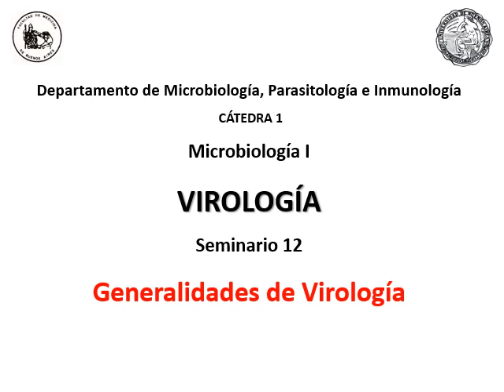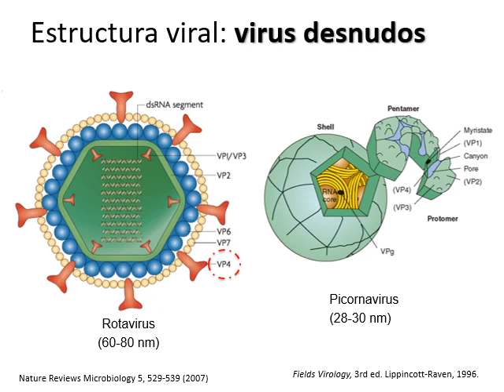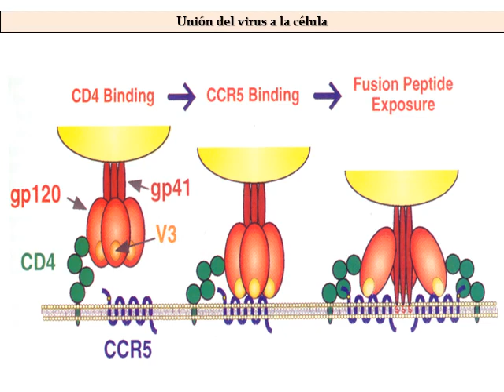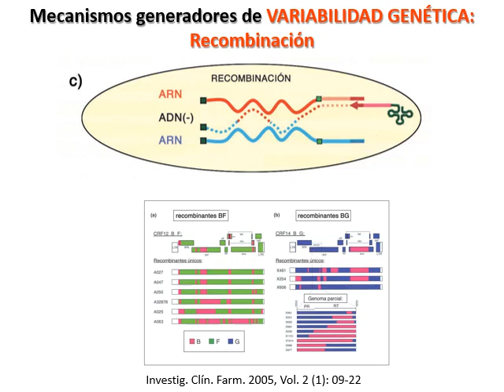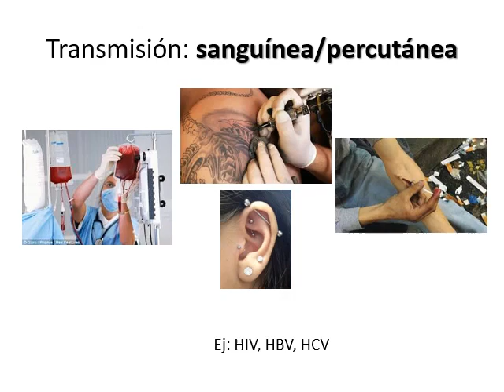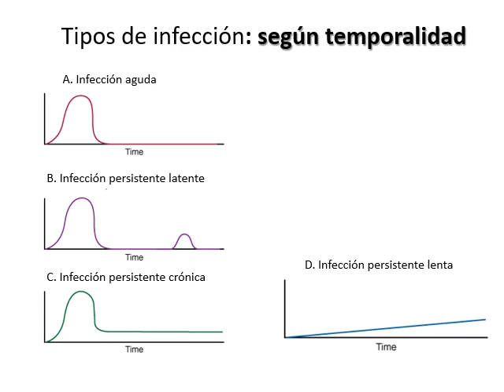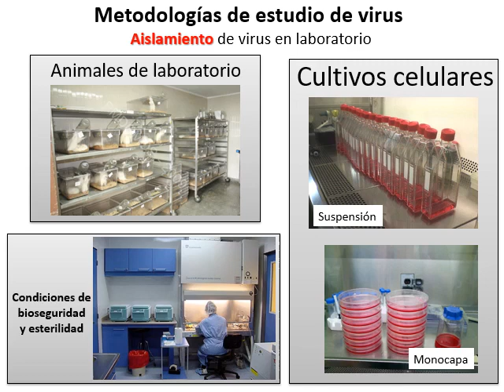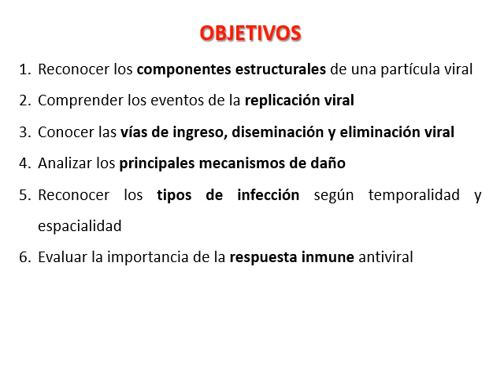12 Generalidades de virología